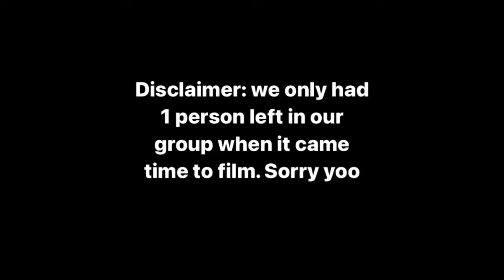Wood N’ Wheels | A Strong Baby Production